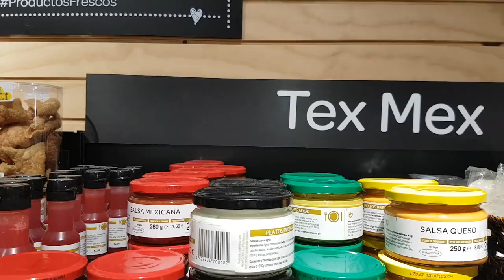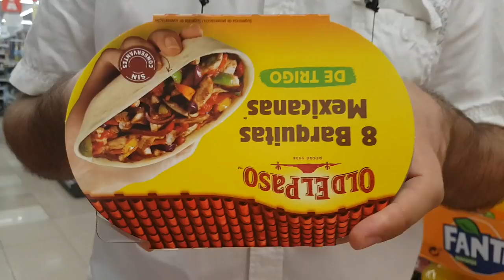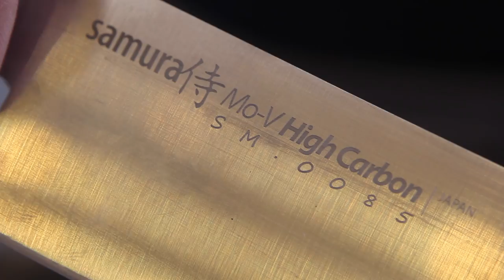BARQUITAS??? Дык это ж лодочки!!! Псевдомексика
Понадобится

Фарш говяжий 250г
Фарш свиной 250г
Лук 150г
Чеснок 30г
Перец сладкий 200г
Перец чили 20г
Фасоль красная (вареная) 100г
Масло растительное
соль\перец\соус табаско
Томаты\авокадо\лимон

Куриные бедра 500г
Лук 150г
Чеснок 30г
Перец сладкий 200г
Перец чили 20г
Кукуруза 100г
Мука для панировки
Масло растительное
соль\перец\соус табаско
маринованный халапеньо

Произведение «BARQUITAS??? Дык это ж лодочки!!! Псевдомексика» созданное автором по имени Дмитрий Fresco, публикуется на условиях лицензии «Attribution-NonCommercial-NoDerivs» («Атрибуция — Некоммерческое использование — Без производных произведений») 3.0 Непортированная.